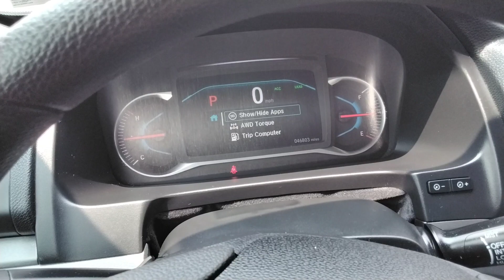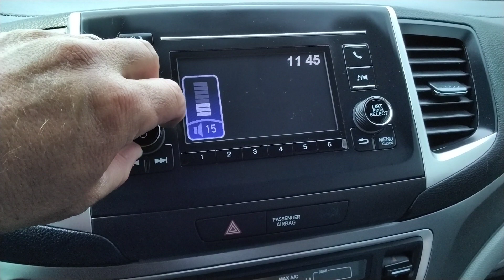2019 Honda Pilot Lx st# 14093 rocky ridge auto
2019 Honda Pilot Lx st# 14093 rocky ridge auto